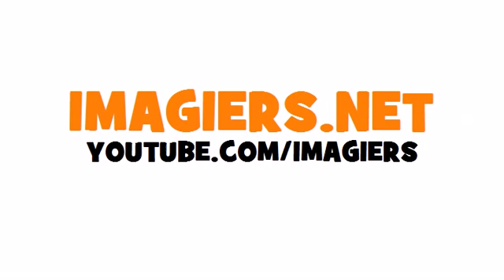フランス語動詞 = Être = Subjonctif Passé